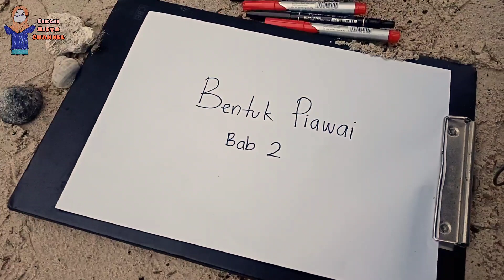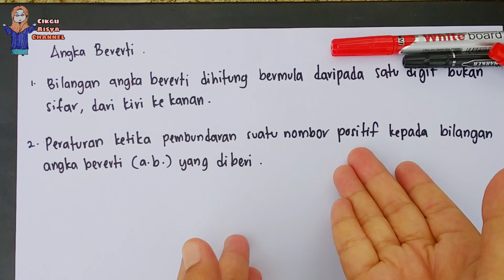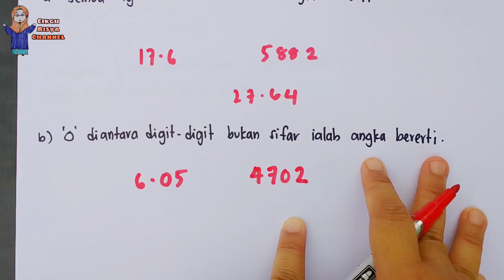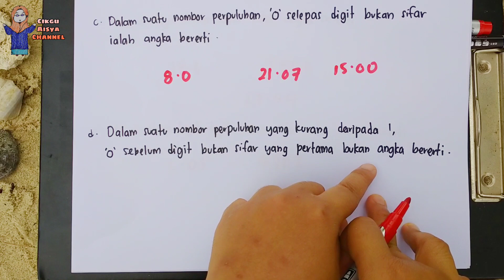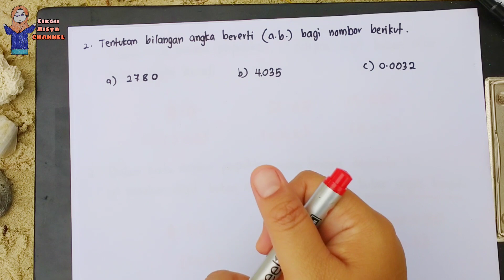Matematik Tingkatan 3 Bab 2 : Bentuk Piawai ( Part 1 )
Asalamualaikum Hai semua! Cikgu harap semua sentiasa sihat

Kali ini jom sambung bab 2 : Bentuk Piawai. Bab ini agak mengelirukan jika kita gagal faham... Fokus pada titik perpuluhan kerana disitu jika tersilap boleh menyebabkan jawapan kamu jadi salah. Jangan malas buat latihan ya 🤗

Ingat... Apabila kita mudahkan urusan orang lain, maka Allah SWT akan memudahkan urusan kita...